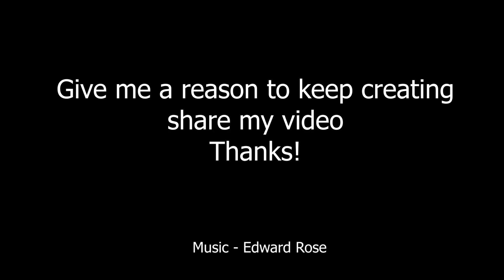I made my first wooden box! Is it good for a first try?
I thought to myself that I have been doing woodworking for quite a long time and I had never made a wooden box before. Basically, this is one of the first projects that beginners do, so I decided to finally do this project myself. It took me four days to make this wooden box. It's not a lot of work, but you have to wait for the glue to dry well after each step.